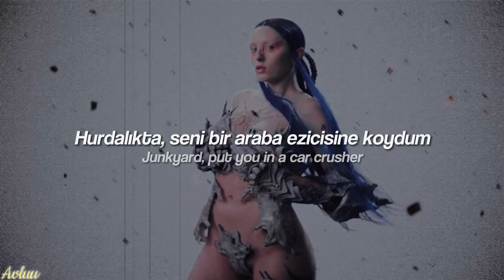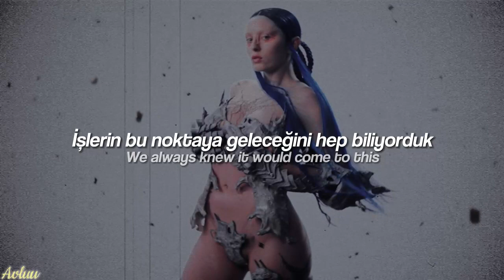Ashnikko | WEEDKILLER | Türkçe Çeviri + Lyrics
Weedkiller: Otları öldüren bir tür kimyasal sıvı.

Lyrics: Genius
Video: Ashnikko's dc server